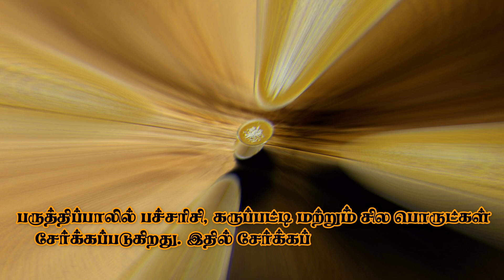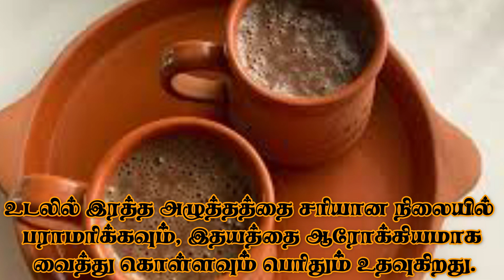Paruthi Paal HEALTH benefits in TAMIL